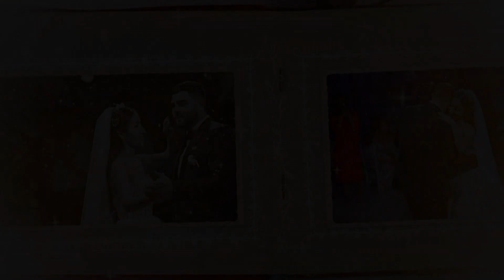свадьба Рубена и Аиды 22.09.22 . г. Армавир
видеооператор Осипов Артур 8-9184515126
Полезные ссылки: